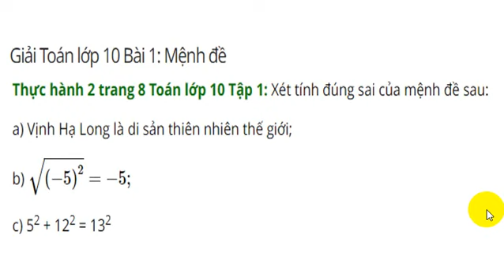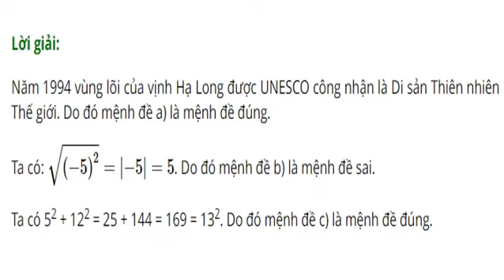Thực hành 2 trang 8 Toán 10 Tập 1 Chân trời sáng tạo